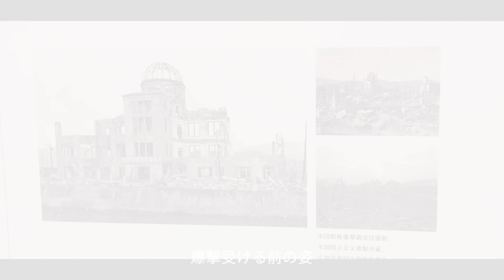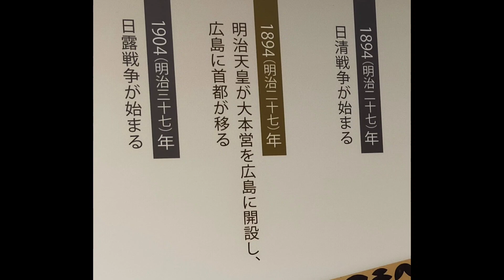マドフラ広島 原爆ドーム 知らなかった事実が、、マッドフラッド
生まれて初めて訪れました。

過去何回も広島には行きましたが、ここには足が向きませんでした。

以前の私なら悲惨な歴史に泣き崩れていたでしょう。

しかし、今
マッドフラッドという視点（200年ほど前に泥の洪水で高度な前文明が滅びたという仮説）を得た私には全く違うものが見えてきたのでした。

そして、建物と寄り添っていると、メロディがやってきました。

自然にボイスヒーリングが始まりました。

その後、資料館で驚きの事実を知るのでした、、、

この動画は、私目線で感じたことを纏めてみました。。

ここから、皆様の視点が新たに現れたら幸いです。。。